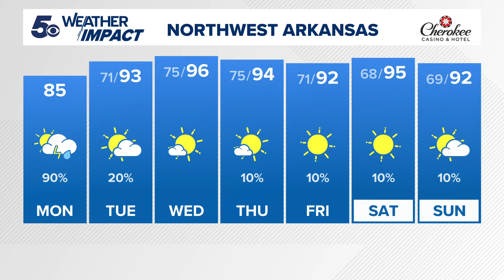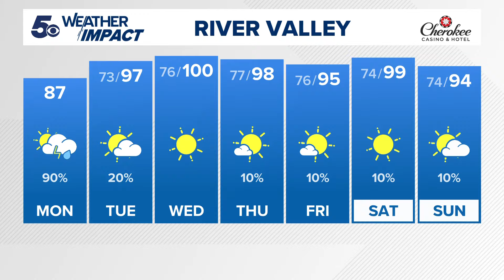5NEWS Weather Forecast | August 12th, 2024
5NEWS Weather Forecast | August 12th, 2024